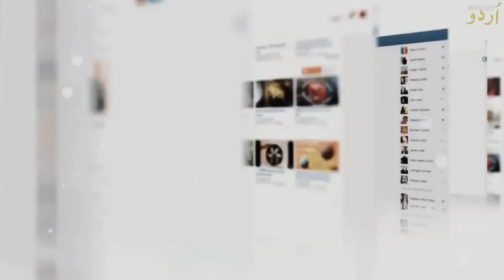Bhanj Aurtein aur Tandoor Wala - Real Urdu Moral Stories | Urdu Miracles